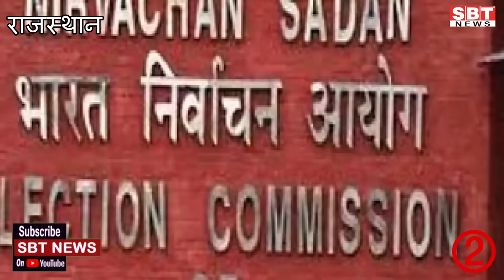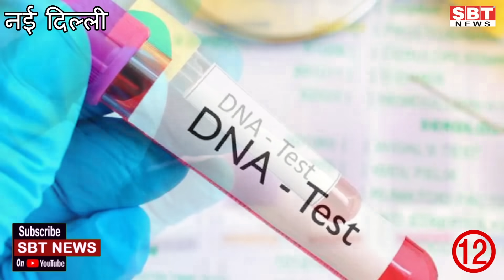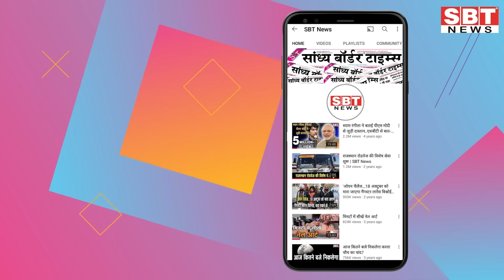31 अक्टूबर : राजस्थान सुबह 6.15 बजे की 15 बड़ी खबरें | SBT News | Rajasthan News